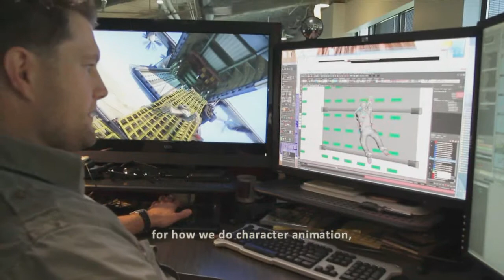Uncharted 3 Behind the Scenes #2 - Engineering the Experience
Second behinds the scenes footage from the PS3 version of Uncharted 3 Uncharted 3 Behind the Scenes - Engineering the Experience enjoy.

PSN: DarkShadow-25